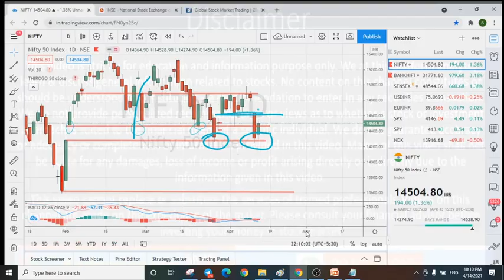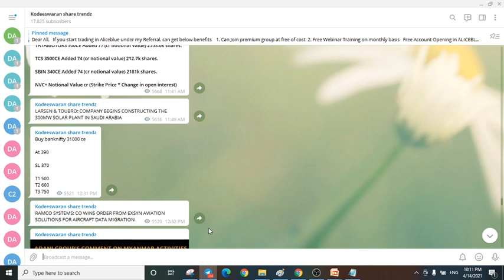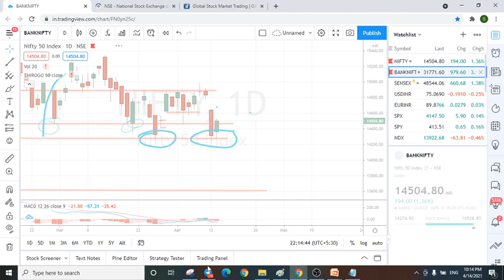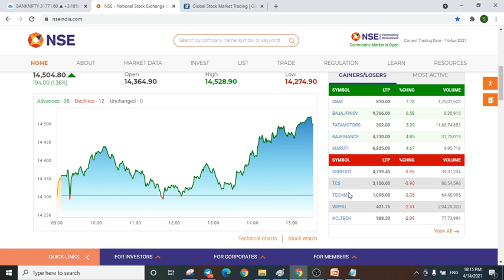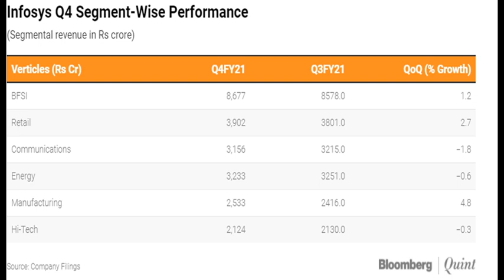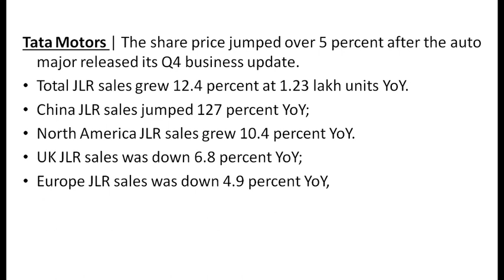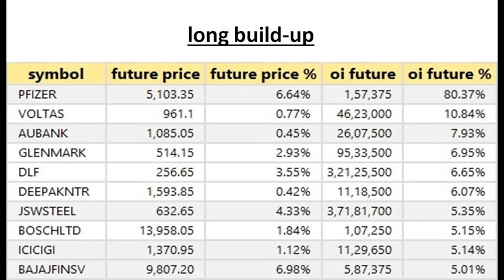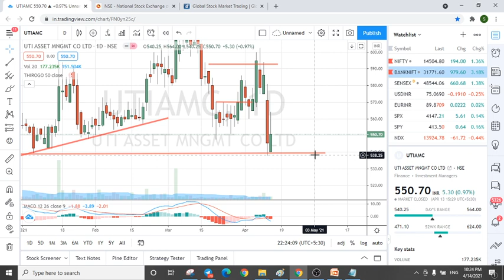InfosysQ4 results buy back |tatamotors | Intraday watchlist for tomorrow(15 April 2021)Tamil news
Discussed in tamil about infosysy buy back details? tcs q4 results 2021,  Nifty and bank nifty next target ? ,Drreedy positive news,  nifty & banknifty weekly analysis target ? important weekly events.  Corona virus updates, us bond yield , global market updates.

Technical analysis , bank nifty levels,
Intraday trading stocks watchlist for Tomorrow and analyze the stocks for intraday tomorrow ( 12 April 2021).Nifty and Bank nifty technical levels , resistance and support,  Share market news Tamil. Weekly expiry option strike.
Support & Resistance levels of Nifty and Bank Nifty to watch for next trading session, high volume stocks.  , covid19 vaccine

Shankar
Kodeeswaran Share Trendz !